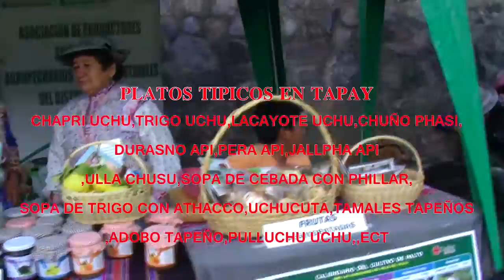TAPAY 2017: CHAPRI UCHU